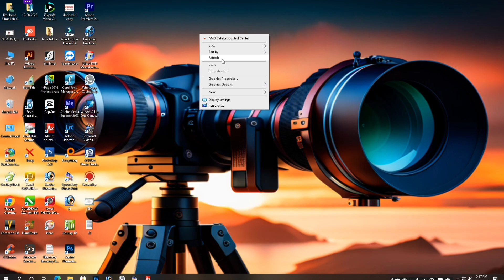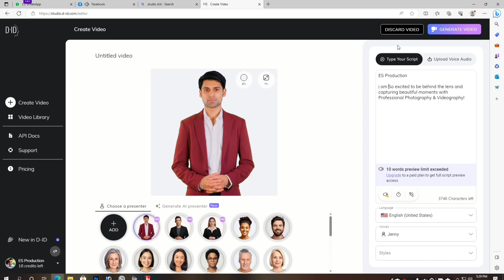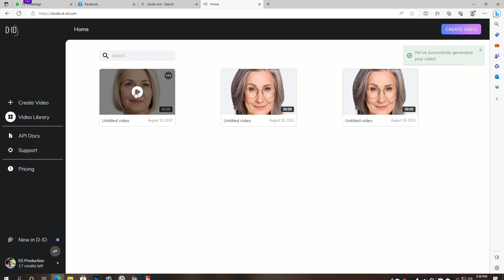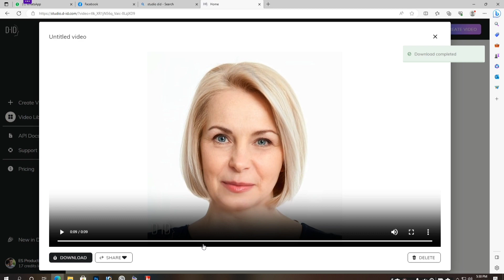How To make Videos Using Ai | Ai Sa videos kaisy banain | Artificial Inntelligence Auto Video Make.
Video making AI is a technology that can generate videos automatically based on any topic or text. It can use pre-made video templates, AI avatars, and AI editor to create and edit professional-looking videos. It can also allow users to edit the AI-generated video right then and there. Video making AI can be used for various purposes, such as marketing, education, entertainment, and more
new Videos